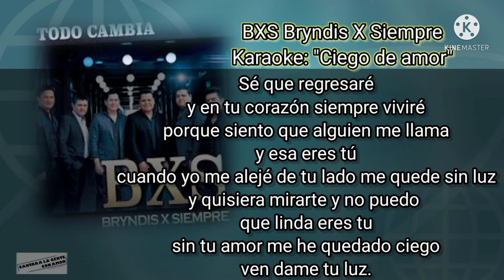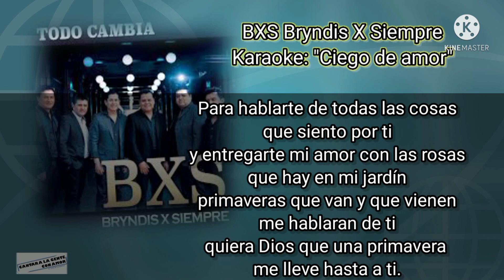Bryndis X Siempre "Ciego de amor" (karaoke original con coros)